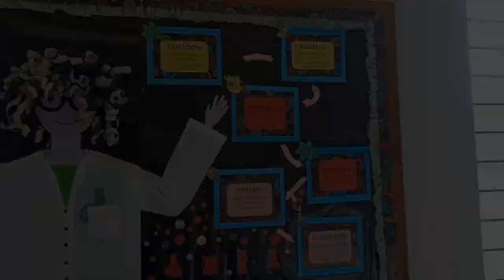Cinematic overview | Divisional Public School Lahore.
Tried capturing my favorite spots from school🖤